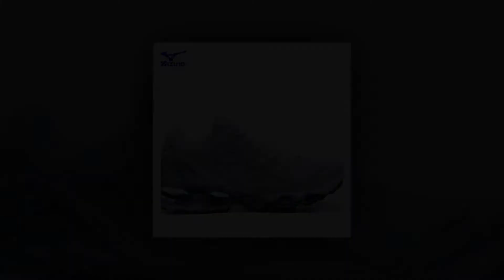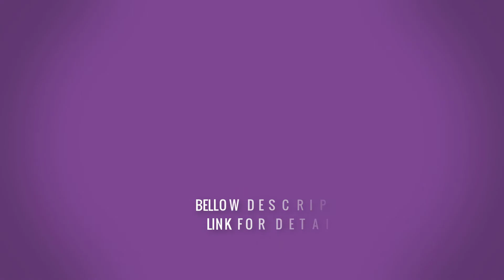Top 10 Best Weightlifting Shoes For Women | Aliexpress Review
Thanks